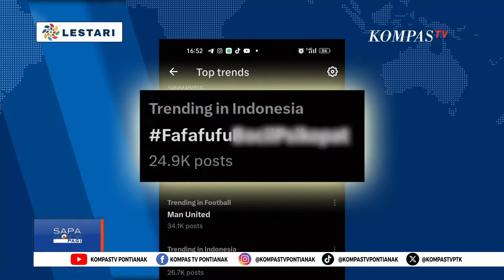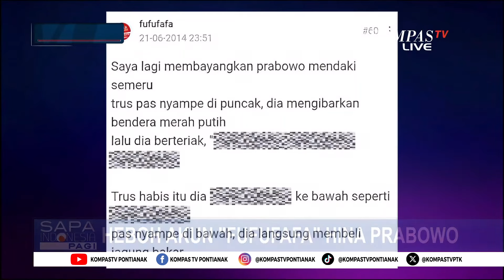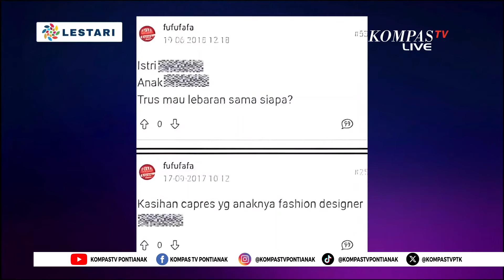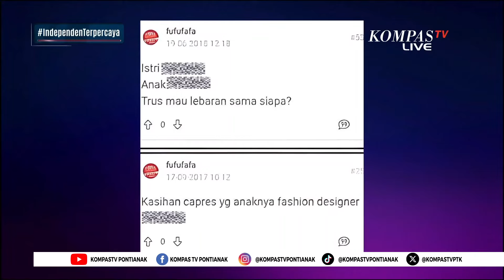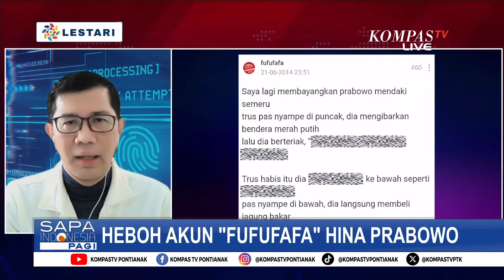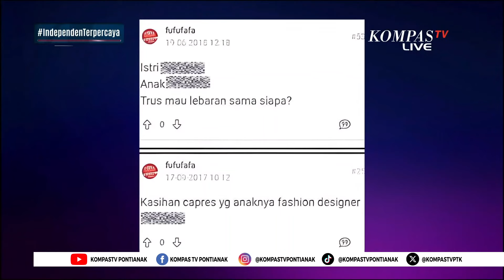Heboh Akun Fufufafa Hina Prabowo, Benarkah Milik Gibran?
KOMPAS.TV - Heboh Akun Fufufafa Hina Prabowo, Benarkah Milik Gibran?

Kompas TV
Independen | Terpercaya